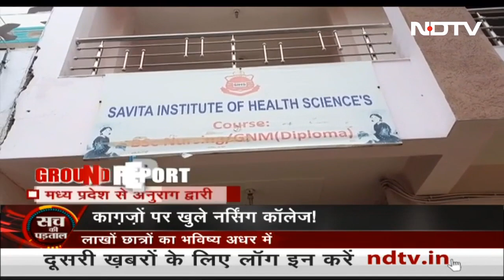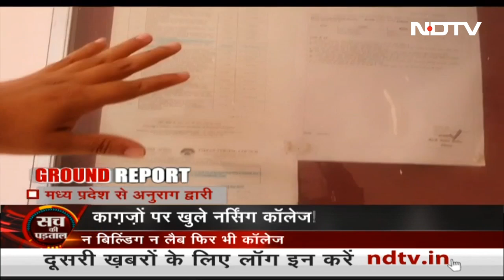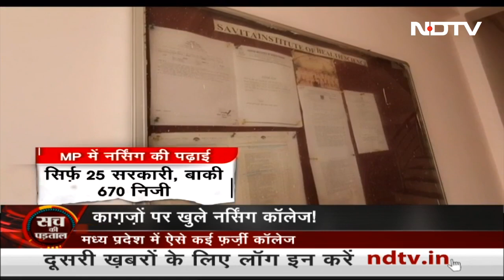MP Nursing College Scam: तीन कमरों में 100 बिस्तर वाला Nursing College कैसे खुला?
केंद्रीय जांच ब्यूरो (CBI) मध्य प्रदेश में 600 से ज्यादा नर्सिंग कॉलेजों की जांच कर रहा है. यहां कई संस्थान प्रॉपर फैकल्टी और इंफ्रास्ट्रक्चर के बिना चल रहे थे. NDTV ने मध्य प्रदेश की राजधानी भोपाल में एक ऐसे कॉलेज का दौरा किया. आपको जानकर हैरानी होगी कि महज 3 कमरों में ये नर्सिंग कॉलेज चल रहा था. कागजों में यहां 100 बेड दिखाए गए थे. इस नर्सिंग कॉलेज को मेडिकल एजुकेशन के पूर्व डायरेक्टर ऑपरेट कर रहे थे.